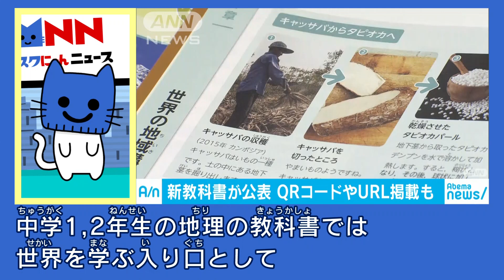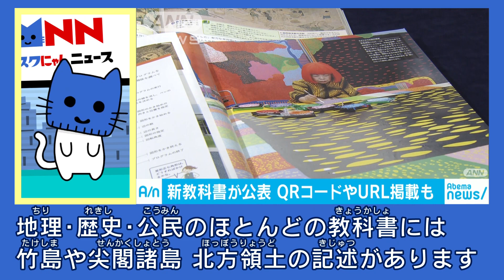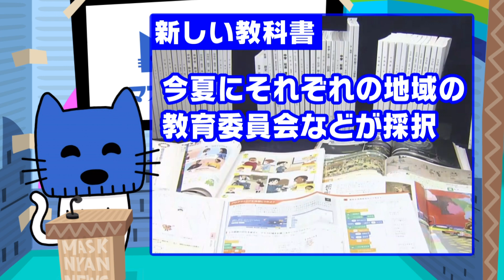地理でタピオカ！？中学新教科書の内容が明らかに【マスクにゃんニュース】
文部科学省が来年の春から中学校で使われる教科書の検定結果を発表した。
中学1、2年生の地理の教科書では、世界を学ぶ入り口としてタピオカミルクティーができるまでの過程が掲載されている。
保健体育や社会、数学など多くの教科書で東京オリンピック・パラリンピックが開かれる前提で書かれた記述が多くなっていたが、延期になり、それぞれの教科書会社は訂正が求められることになる。
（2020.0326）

できあがったらTwitterに投稿してくれたらうれしいにゃん！